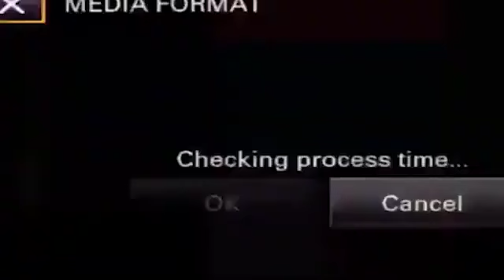Ukiondoa Miwani na Kingereza Igathe anabaki kama Maina Kamanda~DP Ruto